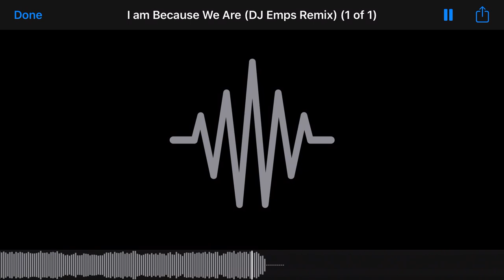Team ASEAN - I am Because We Are (DJ Emps Remix)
My official remix of "I am Because We Are" 😍